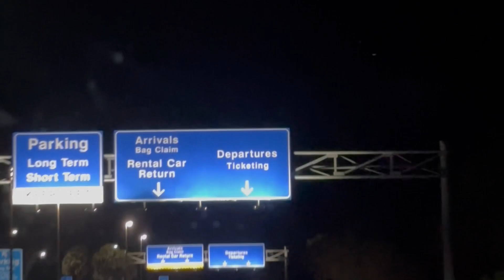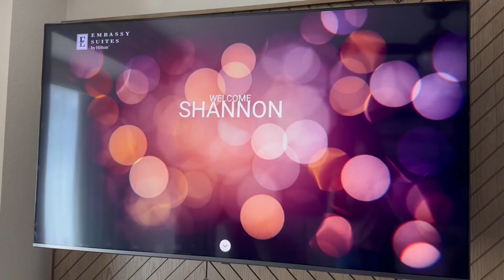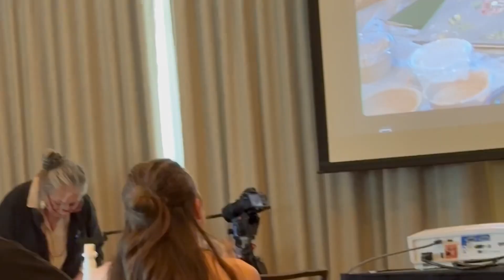My Experience at the IOD Flourish Conference & Napa Valley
I recently returned from a trip to Sacramento and Napa Valley.  IOD announced they were having a conference and I immediately signed up and booked my room.  Now, I am not an avid flyer, especially by myself but there was no way I would miss this.  After I booked, my husband and I decided he would meet me out there an we would go to Napa.  We were supposed to go there in 2020 for our 25 wedding anniversary, but couldn't because of covid so this was a chance for us to make up that trip.

This is a little video of some of my experience out there.
Thank you to Jonathan Marc Mendes for some of the video footage.  (the part that shows how nervous I was up on stage)   :)

I was so lucky to be able to go and meet so many great people. We got a sneak peek at the new IOD Qtr 2 release!  You will love it all!  We were also told that both The Annie Sloan and Deb from DIY Paint will be collaborating and each creating their own  paint inlay!  Super excited to see these designs.  However, we all have to wait a bit longer for these.